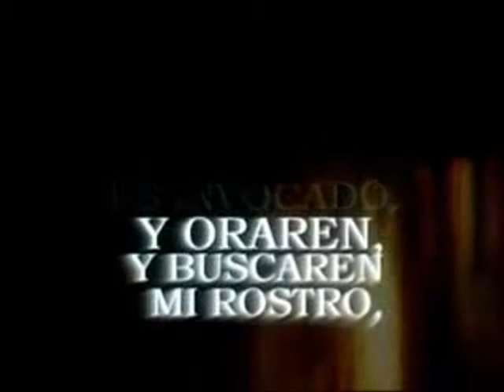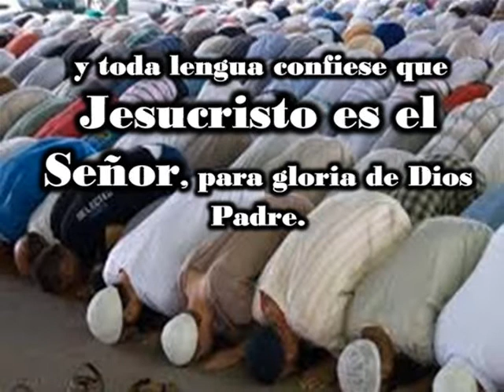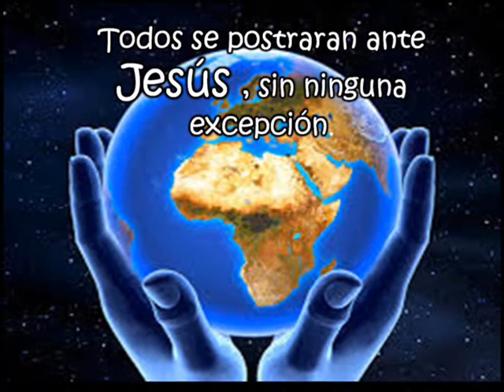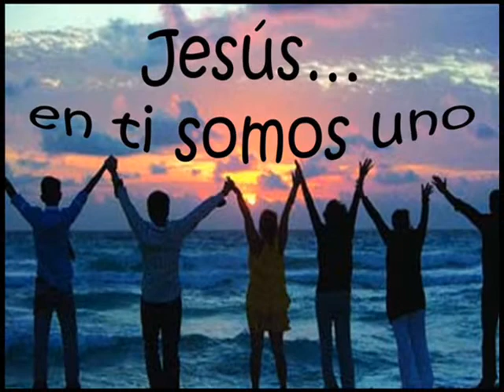Dia de las Naciones 2014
video cristiano